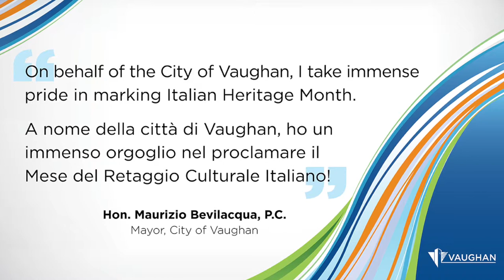Italian Heritage Month Flag Raising event 2019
On June 1, 2019, Mayor Maurizio Bevilacqua and Members of Council proudly raised the Italian flag to mark the beginning of Italian Heritage Month at the City of Vaughan and across Canada.